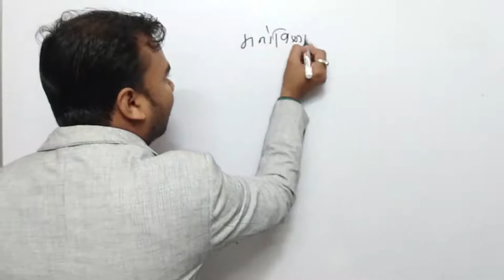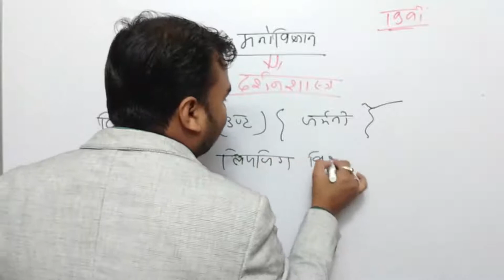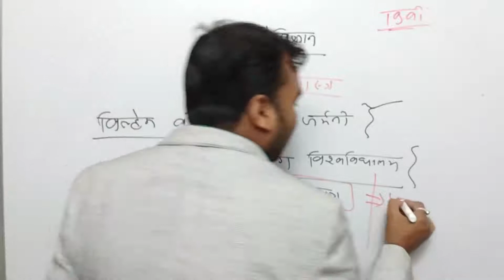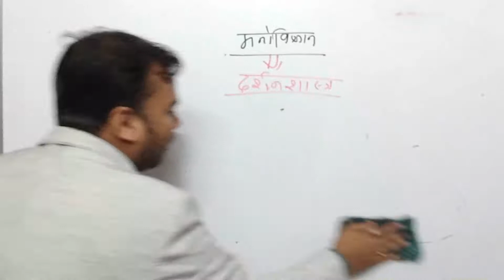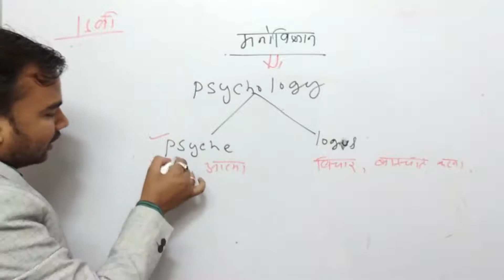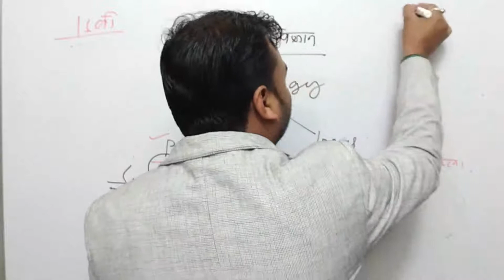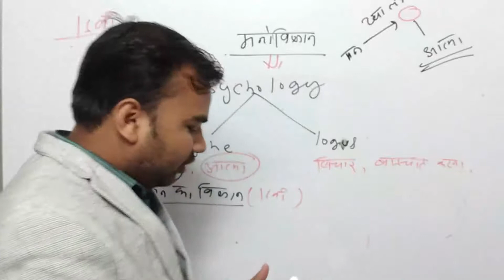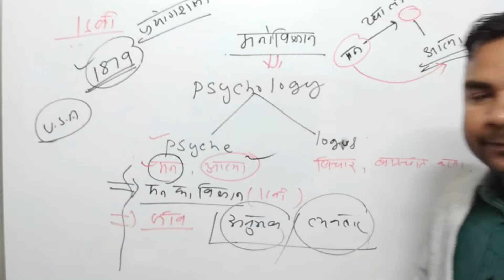12th मनोविज्ञान || परिचय || मनोविज्ञान क्या है || मनोविज्ञान की परिभाषा || 12th Psychology 2022 Exam